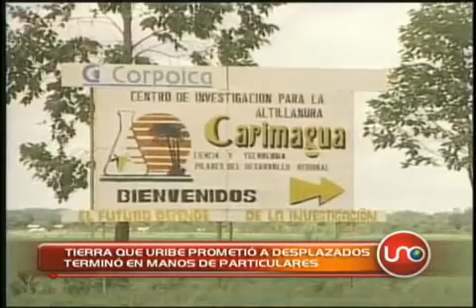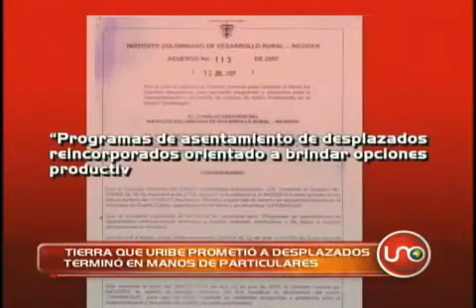Carimagua Tierra que el Presidente ofreció y su ministro no cumplió